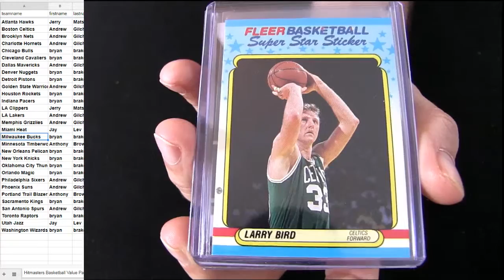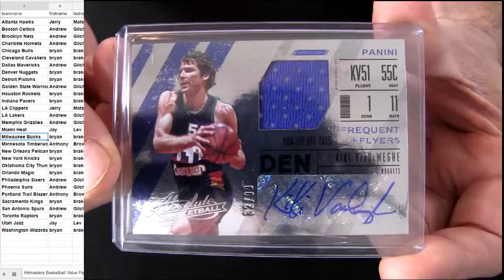HM BK Pack #195